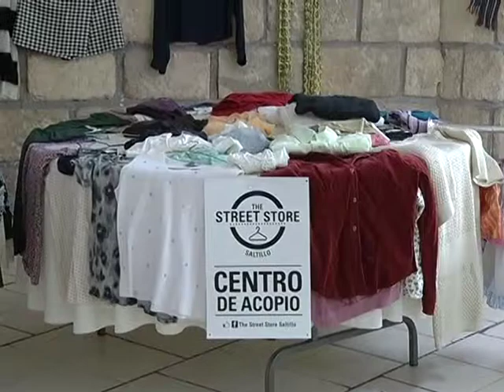Invitan a donar ropa para desarrollar The Street Store